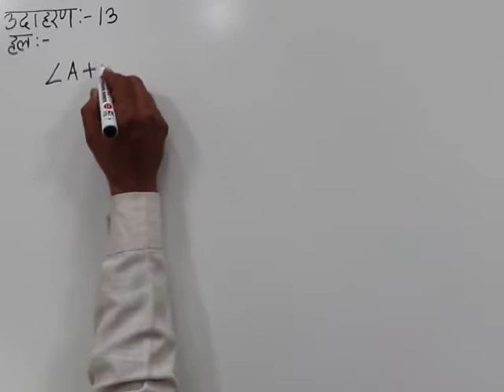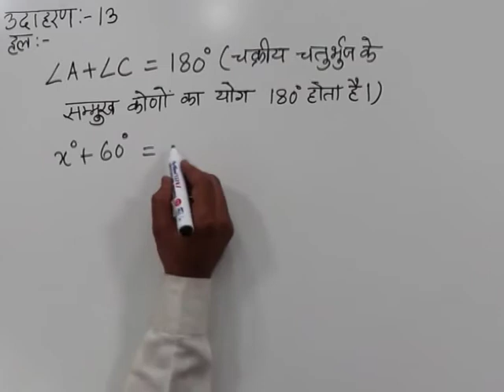CLASS 10th MATHS | CHAPTER-12- CIRCLE AND TANGENTS